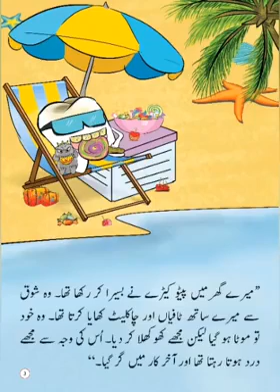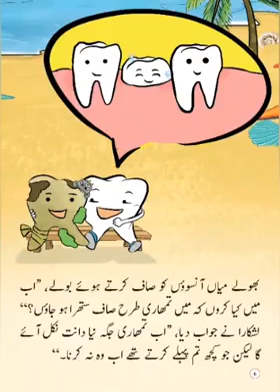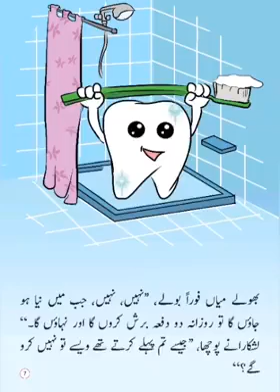دانتوں کی صفائ